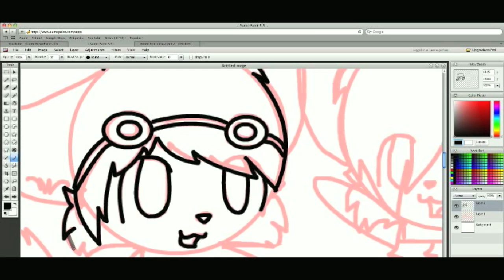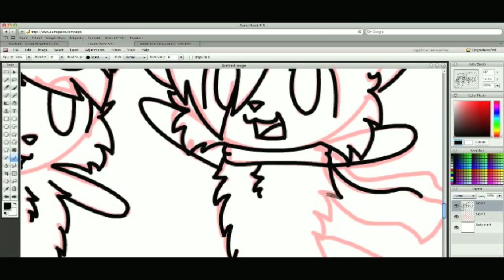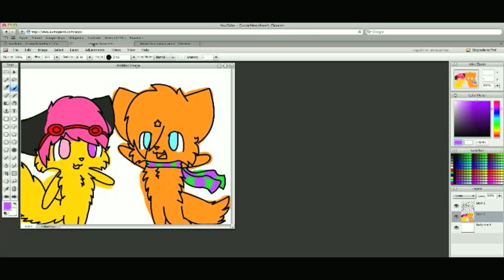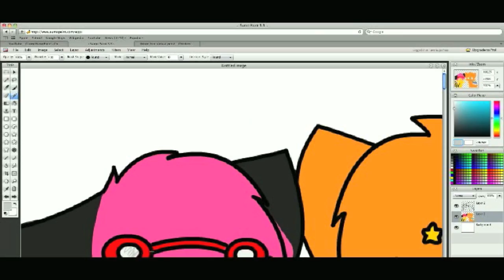For CarmelNeonEvee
Hope you enjoy. :3 Sorry if I messed up on Bumblebee's colors. D: I decided to make this into a speedpaint because I haven't been making any lately. :]

Song - Skybeam by DJ Contacreast[I think that's how you spell it :P]